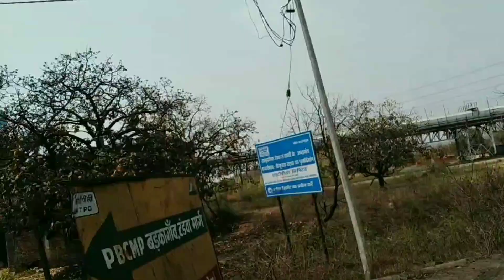ramnavmi me ghar jane ki taiyari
About Video –

Love marriage
Love marriage
couple status
Couple life ylog
Love story
Desi vlog
Family vlog
Couple vlogger
Love status
Sunil gudiya
Mithun kajal
Nandini
Mampi.rahul
Bablu sushma vlogs
Vijay riya vlogs
Vijay riya Cute couple status
Vlog video
Daily vlogger
Daily vlogs
Hindi vlogs
status
Shoaib ibrahim vlogs
jamshedpur
Cute couple tik tok
Love marriage couple ka
Cute couple goals
Couple kiss
Paras, thakur vlogs
Souray joshi vlogs
Life style vlogs
Jharkhand vlog
Love marriage couple new video
Sweet couple
Couple tik tok
Jamshedpur vlog
Indian couple vlog
Love marriage
couple love story part 1
Couple vlog
Love marriage couple
Funny couple
pregnant
Cute couple
Village vlog
Village food